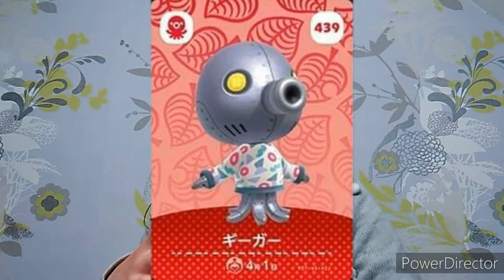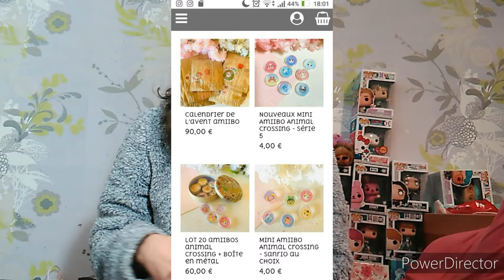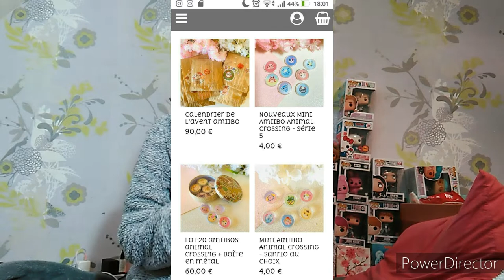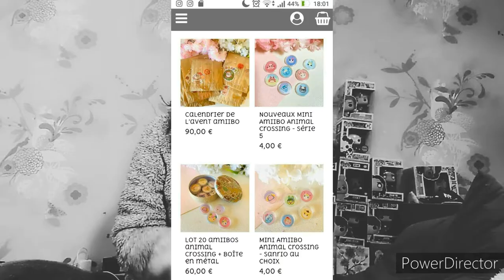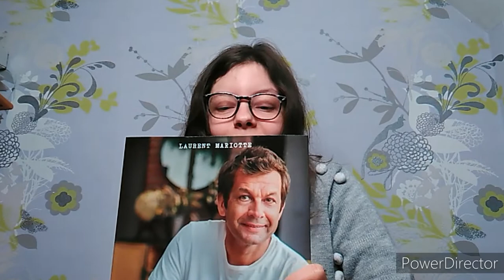Wishlist Noël (ma famille, mon amie, moi)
✍ Qui suis-je?

Je suis Infiresgirl x Suga.

Je suis débutante blogueuse.

J'ai ouvert mon Blog fin août 2018.

La capture vidéo de mon écran et faite avec Du Recorder.

Je monte avec KineMaster mes vidéos.

Cette chaîne et faites pour toi si:

➡ Tu aimes bien les textes audios.

➡ Les thèmes sensibles ne te dérange pas comme la dépression, l'anxiété sociale, suicide, mutilations,...

➡ Tu n'es pas fermé d'esprit mais plutôt ouvert d'esprit.

➡ Tu n'est pas raciste et homophobes.

Post Blog en rapport avec la vidéo: